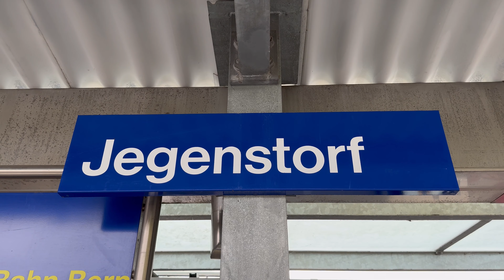Bahnverkehr in Jegenstorf (02.11.2023)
In diesem Video seht ihr den Bahnverkehr am Bahnhof Jegenstorf.

Jegenstorf ist eine Gemeinde im Verwaltungskreis Bern-Mittelland des Kantons Bern. Sie hat 5789 Einwohner, liegt 522 m.ü.M. und trägt die Postleitzahl 3303.

An diesem Bahnhof halten nur Züge der RBS. Es halten konkret die S8 (Bern-Jegenstorf/Bätterkinden) und der RE (Bern-Solothurn). Sonst fahren keine anderen Züge vorbei. Ich habe jede Zuglinie zweimal in jede Richtung gefilmt.

(Gefilmt habe ich das Video in 4K HDR - gerendert und hochgeladen in 4K HEVC (H.265).)